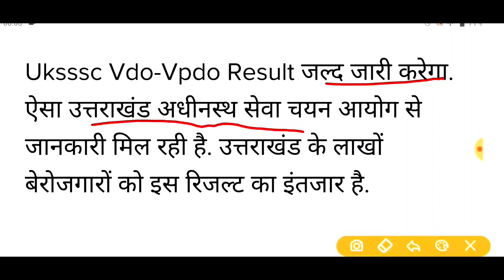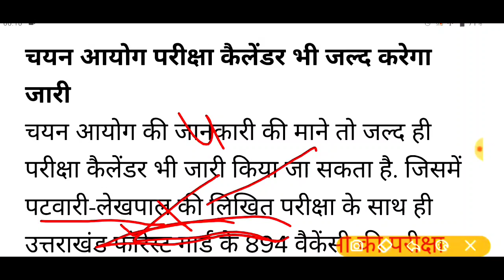नही होगी देरीसब_कुछ_तय_uksssc_आयोग_की_सबसे_बड़ी_न्यूज_सबसे_पहले_आपतक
उत्तराखण्ड पुलिस कॉन्स्टेबल भर्ती हेतू फिजिकल ऐसा होगा